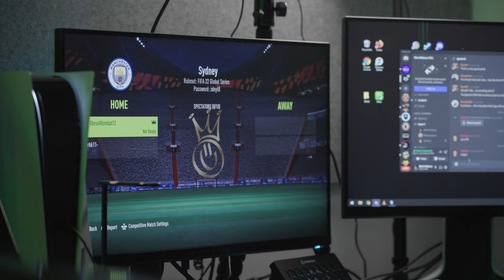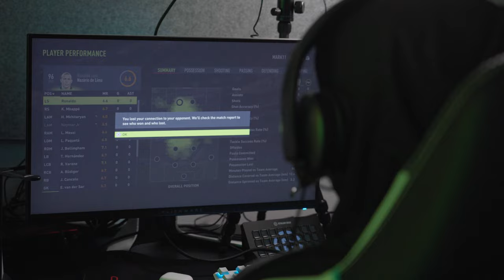FIFAe Club Series Round 3 - Part 1 | RUNNING WITH THE WOLFPACK | Dire Wolves FIFA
With London on the horizon, MikeJ, Mark11 & Coach Zackary had their work cut out for them in Day 1 of the FIFAe Club Series Week 3!